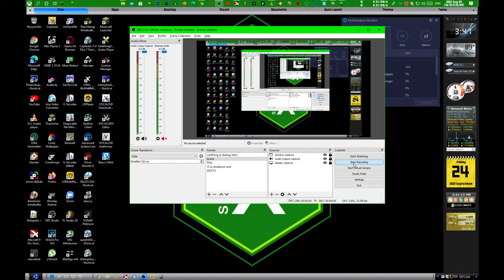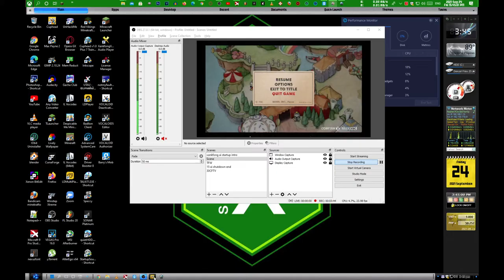Cuphead - Funfair Fever Walkthrough [PC/PlayStation 4/Xbox One]